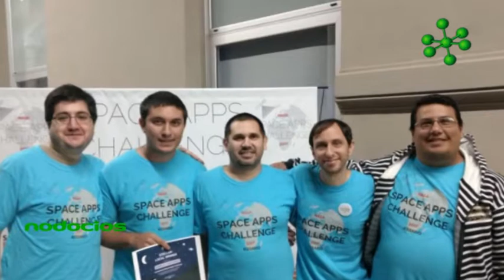Nodocios NASA Space Apps Challenge Rosario 2017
Son dos los proyectos que pasan a instancias globales a competir con ganadores de todo el mundo, y otros dos serán expuestos en el Espacio de Innovación de la NASA.